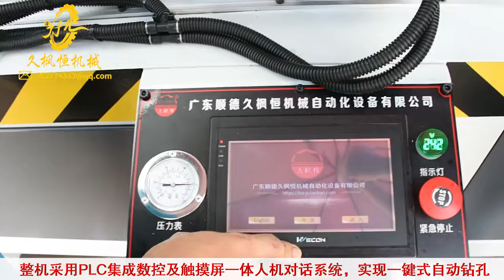Multi axis automatic drilling machine for scaffold aluminum alloy pipe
The machine tool is specially designed and manufactured for the multi hole simultaneous drilling of long industrial aluminum alloy pipe products and building scaffolds. The whole machine has a vertical structure. 10 holes are drilled at the same time. The maximum drilling diameter is 16mm and the maximum drilling thickness is 50mm. It is controlled by NC touch screen and equipped with dual station start and stop control switch. It can drill one or 10 holes separately or simultaneously, and the distance between the two holes is 170mm, The total length of the workpiece is 6000mm, and the hole spacing can be customized according to the actual demand, with a minimum of 14mm and a maximum of 9000mm. It can effectively solve the problems of punching deformation of thin aluminum alloy galvanized steel profile, large number of drilling positions of long workpiece, empty die required for punching, rod core can not be pulled out after deformation, burr on the back, low efficiency and high cost of CNC machining center. Efficient and convenient, saving labor cost, equipped with one key start and stop switch, one key locking and loosening, fast and stable positioning, pneumatic locking clamping device, circular pipe rotates 120 degrees each time, three faces are clamped at one time, and automatic drilling is carried out. A set of mold can clamp round pipe, square pipe and a variety of special-shaped workpieces. Fool type full automation, simple operation, convenient and safe!

It is widely used in aluminum alloy scaffold, aluminum alloy tower, FRP scaffold, aluminum alloy safety door, aluminum alloy pedal, aluminum alloy bench, aluminum alloy quilting frame, aluminum alloy formwork, aluminum products, aluminum alloy ladder, aluminum and aluminum alloy materials, sunshine room, steel plastic, Q235 galvanized carbon steel and stainless steel.